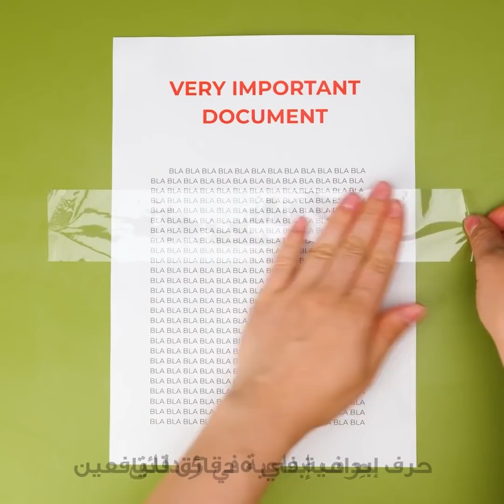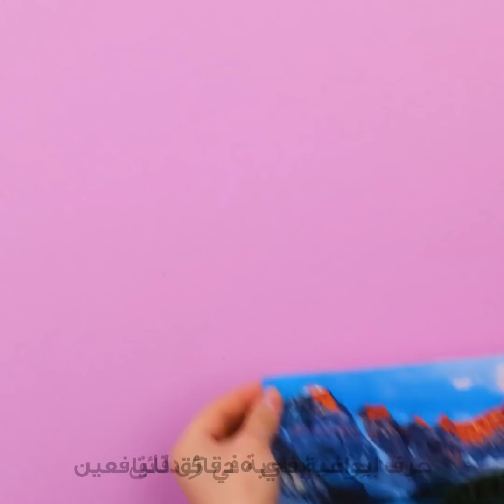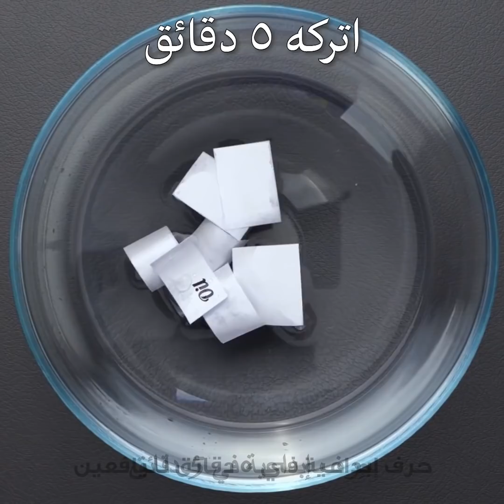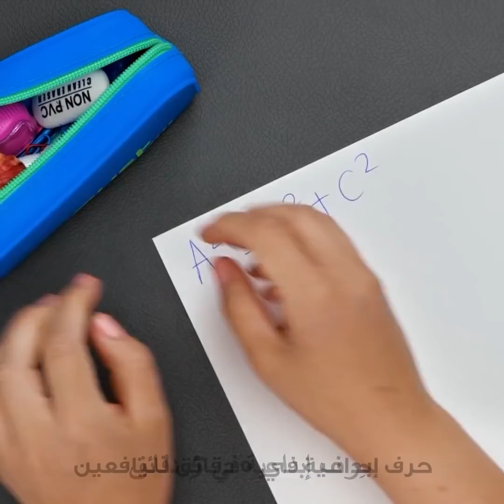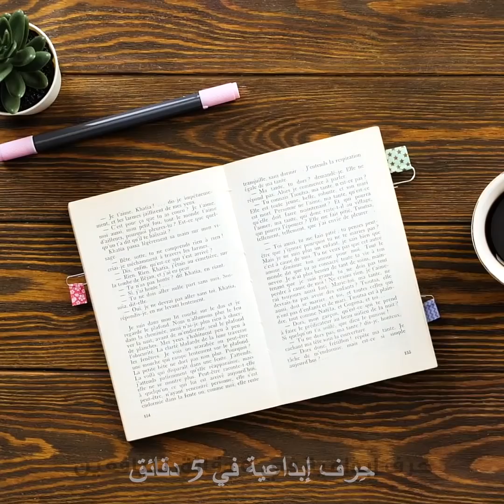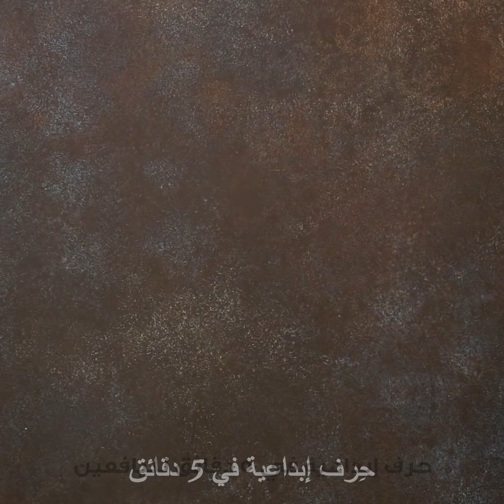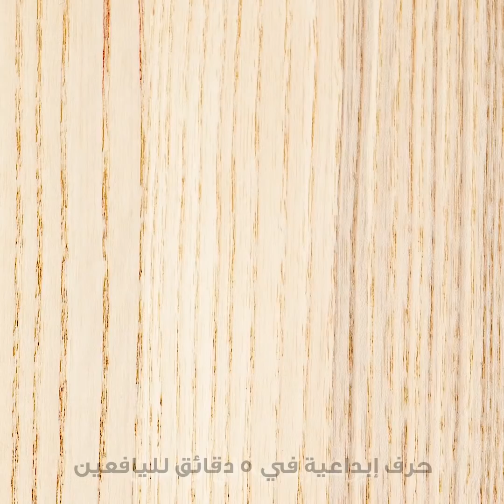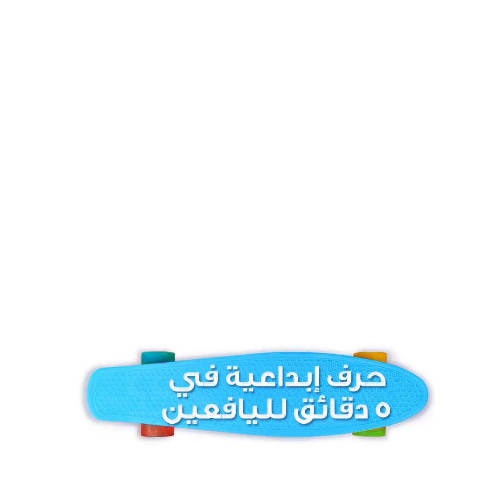حيل بالشريط اللاصق لتصليح كل شيء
الطوابع الزمنية:
00:32 اصنع بنفسك  حبل
02:04 اصنع بنفسك دلو
08:02 تمييز حقيبة السفر بالشريط اللاصق
11:22 تحويل قلم عادي إلى قلم مزين بزهرة جميلة